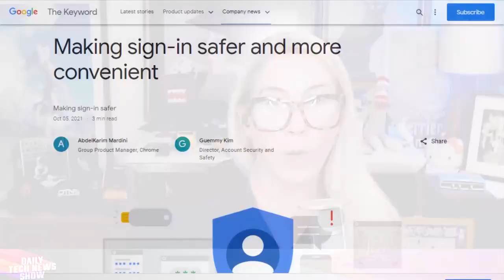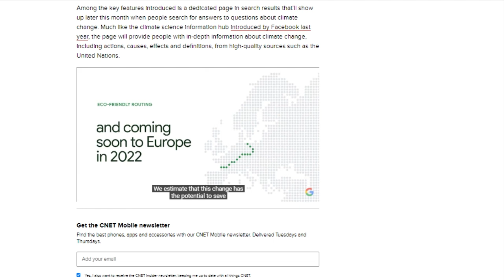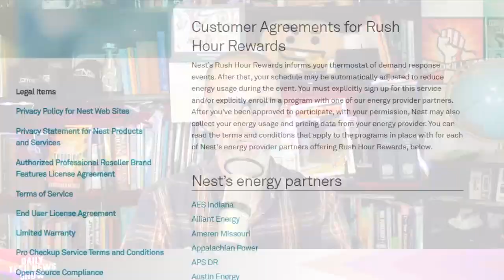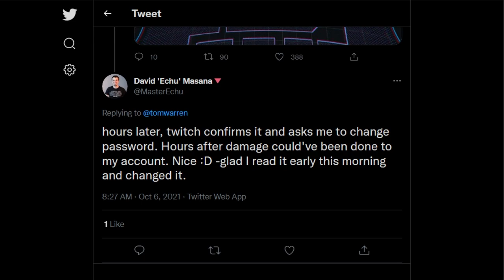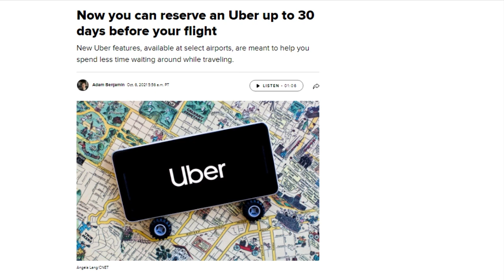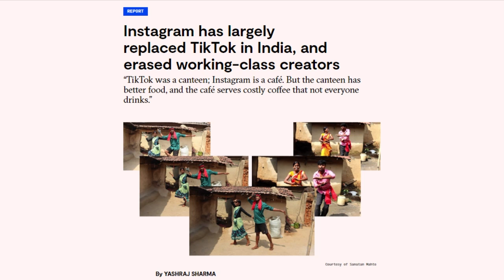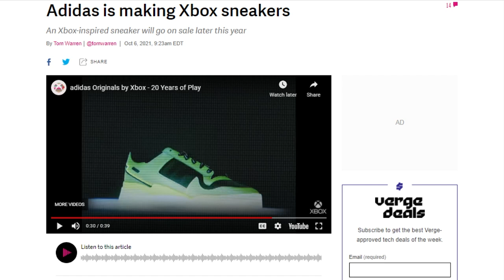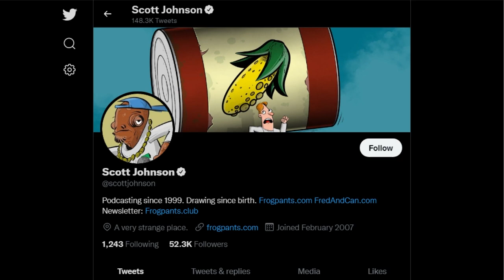Change Your Twitch Password - DTNS 4126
Google added options to Search, Maps, Travel, and Nest Thermostats. Twitch confirms a data breach with the site’s entire source code, commit history, an unreleased competitor for Steam from Amazon Game Studios and details of creator payouts being accessed. And Restofworld.org has a story about the effect India’s banning of TikTok in June 2020 has had on creators.

Today’s guest:
Scott Johnson

Next guest:
Justin Robert Young